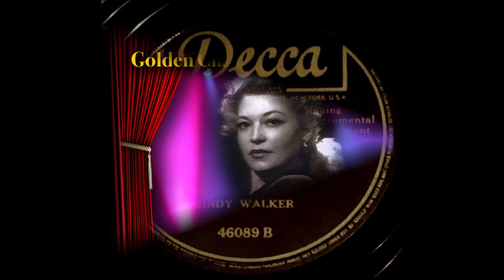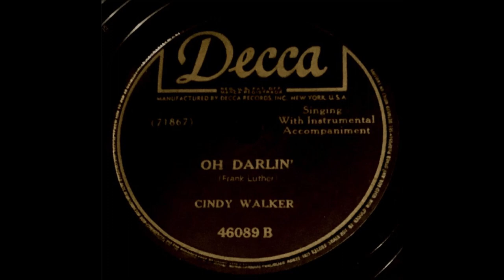Cindy Walker - Oh Darlin' [1944].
[ Record shows Composer as Frank Luther]*
* Very Similar Lyrics to "New River Train"
[ Meade - No Composer Credit ...Circa 1895 - Authorship Claimed by The Ward Family].
1st. Recorded 1924 by Henry Whittier
                          1925 by Kelly Harrell
                                         Sid Harkreader
                                         Vernon Dalhart

Decca Recording Studio, Pythian Temple, 135 West 70th. St., New York City
Cindy Walker [vcl solo]  others unknown

 Born in Mart TEXAS (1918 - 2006)
Became A Charter Member of the Nashville Songwriter's Hall of Fame in 1970...And...Elected to the Country Music Hall of Fame in 1997.

Prolific Songwriter who wrote Hundreds of Songs and Dozens of Charted Hits inc. "Anne Marie" (Jim Reeves)..."Blue Canadian Rockies" (Gene Autry - Wilf Carter - Slim Whitman - Vera Lynn - Lucille Starr)..."Bubbles In My Beer" (Bob Wills - Willie Nelson - George Jones - Ray Price)..."Cherokee Maiden" (Bob Wills - George Strait - Merle Haggard)... "Distant Drums" (Jim Reeves Recorded As A Demo Not Released Overdubbed and became A HUGE HIT posthumously in 1966 - Roy Orbison - Charley Pride)..."Dusty Skies" (Bob Wills)..."Heaven Says Hello" (Sonny James)..."I Don't Care" (Webb Pierce & Ricky Scaggs)..."In The Misty Moonlight" (Jerry Wallace - HUGE HIT for Dean Martin - Jim Reeves)..."Miss Molly" (Bob Wills - Tex Williams)..."Sugar Moon" (Bob Wills Co- Writer - Pat Boone)..."Take Me In Your Arms And Hold Me" (Eddy Arnold - Les Paul & Mary Ford - Jim Reeves & Deborah Allen)..."The Gold Rush Is Over" (Hank Snow)..."This Is It" (Jim Reeves)..."Warm Red Wine" (Ernest Tubb - George Jones - Merle Haggard)..."You Are My Treasure" (Jack Greene)...You Don't Know Me (Eddy Arnold Co-Writer - Mickey Gilley - Ray Charles)..."You're From Texas" (Bob Wills) and many many others...When asked what her favourite song was "Cindy" replied "CHINA DOLL" (The Ames Brothers)